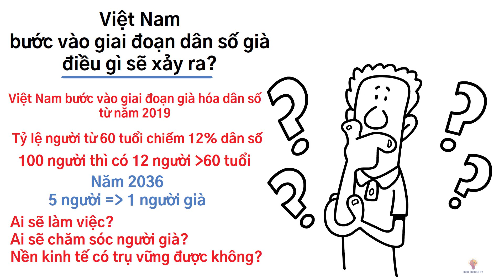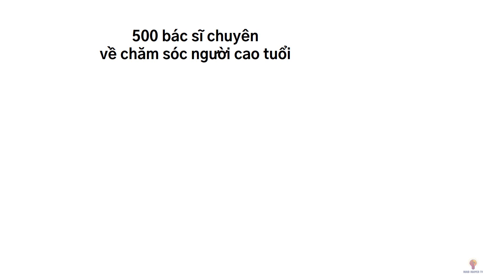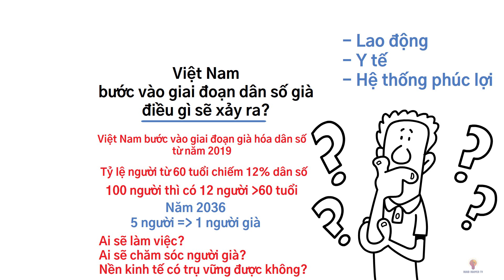Điều gì xảy ra khi dân số Việt Nam già đi?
Việt Nam đang bước vào giai đoạn dân số già với nhiều thách thức và cơ hội. Bạn có biết dân số già ảnh hưởng như thế nào đến kinh tế, xã hội và hệ thống y tế của đất nước? Trong video này, chúng ta sẽ khám phá sâu hơn về những tác động của quá trình già hóa dân số tại Việt Nam và cách chuẩn bị để đối phó với tương lai.
Đừng quên nhấn "Like" và "Đăng ký" kênh để cập nhật thêm nhiều thông tin hữu ích về các vấn đề xã hội hiện nay!